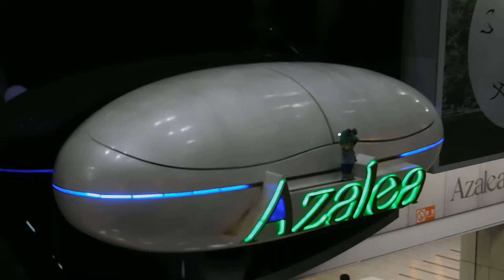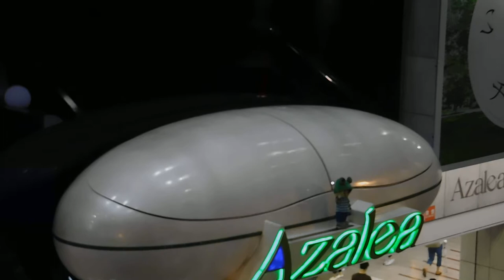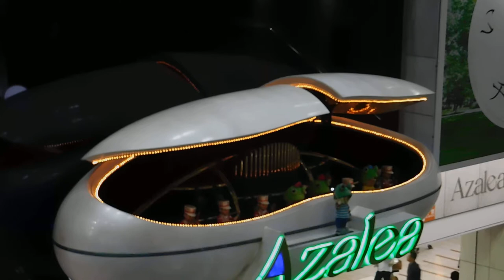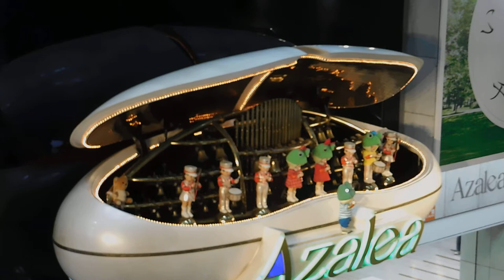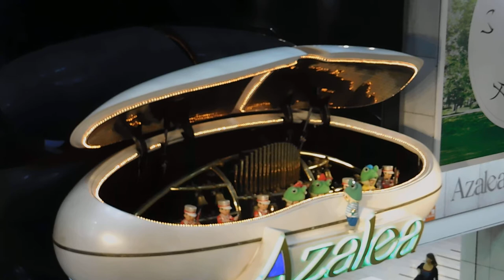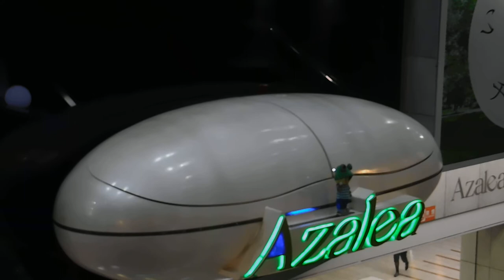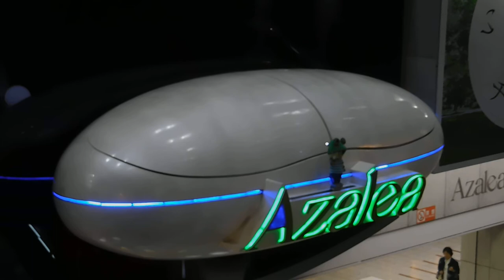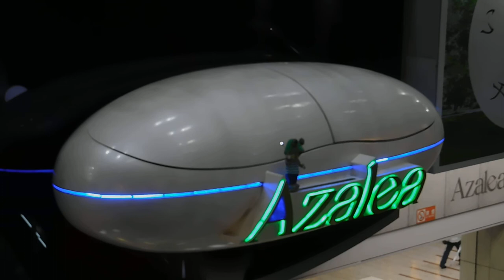DSCN3615アゼリア川崎20170513からくり時計 ショウタイム